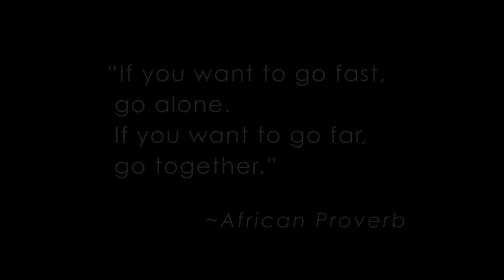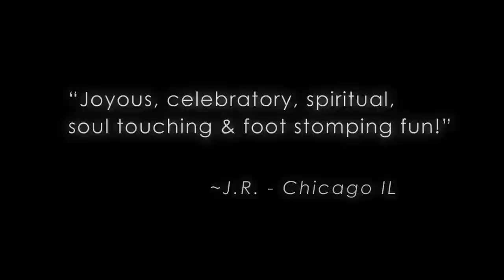StoweGood Promo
These two award-winning singer/songwriters enhance their keynote presentations, concerts, and workshops with a unique speaking style and powerful songs, which never fail to inspire, motivate and uplift their audiences. Stowe Dailey & Karen Taylor Good. Together, they are StoweGood!